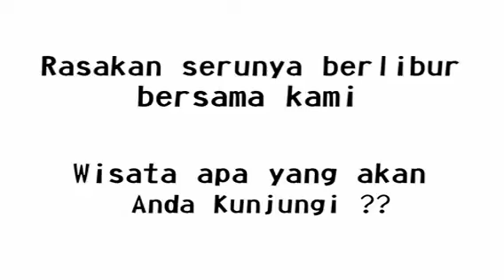Paket Gathering Kantor di Banyuwangi 2 Hari 1 Malam – Fantastic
Kantor Anda ingin liburan ke Banyuwangi atau ingin membuat acara gathering perusahaan, namun hanya memiliki waktu singkat? Jangan khawatir, rencanakan kegiatan Anda dan rekan-rekan kantor bersama Tour Banyuwangi. Paket Gathering Kantor di Banyuwangi 2 Hari 1 Malam menyediakan penawaran terbaik bagi kantor Anda yang hanya punya waktu berlibur pendek.

Paket gathering perusahaan di Banyuwangi 2H1M Fantastic Valuable Tour menawarkan perjalanan wisata dan gathering perusahaan berdurasi dua hari satu malam, ke berbagai objek wisata di Banyuwangi. Dalam paket Fantastic Valuable Tour, peserta akan diajak mengunjungi berbagai wisata alam serta blusukan ke desa dan kampung untuk menikmati sajian wisata budaya Banyuwangi.

Destinasi wisata Banyuwangi yang akan dikunjungi dalam Paket Gathering Kantor di Banyuwangi 2 Hari 1 Malam Fantastic Valuable Tour adalah wisata Pulau Menjangan, hutan Jawatan Benculuk, dan Pantai Pulau Merah Banyuwangi.

Selain itu, Anda dan rekan-rekan kerja sekantor juga akan kami ajak untuk mengenal lebih dekat kampung Osing Banyuwangi yaitu desa adat Kemiren, wisata kebun kopi di Kampong Kopi Lerek Gombengsari, dan wisata seni budaya Banyuwangi di Kampus Wetan (Kampong Seni Kuwung Wetan).

It’s Time to Fun with Us!
Jadi tunggu apalagi, segera order Paket Gathering Kantor di Banyuwangi 2 Hari 1 Malam Fantastic Valuable Tour sekarang juga. Rasakan sensasi liburan ke Banyuwangi yang mengesankan, tak terlupakan, dan ber-value. Paket Outing Kantor di Banyuwangi 2H1M Fantastic Valuable Tour siap mengajak Anda  dan rekan-rekan kerja sekantor untuk mengekplorasi eksotisnya alam dan budaya di Bumi Blambangan Banyuwangi.
Day 1
- Meeting point di Stasiun Banyuwangi Baru
- Sarapan di Resto Nelayan
- Gathering dan Ice Breaking
- Menuju Grand Watudodol
- Menyeberang menuju Pulau Menjangan
- Explore Wisata Pulau Menjangan ( Snorkeling keindahan bawah laut )
- Makan siang di Menjangan Island
- Galeri oleh-oleh Osing Deles
- Check in hotel & istirahat
- Menuju Desa Adat Kemiren
- Sesi Sharing dan Materi Motivasi
- Menikmati sajian makan malam
Day 2
- Makan siang di Kampong Kopi Lerek Gombengsari, tour kebun kopi dan perah susu kambing Etawa
- Menuju Hutan Jawatan Benculuk
- Explore Hutan Jawatan Benculuk ( berfoto- foto )
- Menuju Pantai Pulau Merah
- Explore Pantai Pulau Merah Banyuwangi
- Gathering dan Outbound di Pulau Merah
- Menuju Kampong Seni Kuwung Wetan Desa Rejoagung
- Menikmati kesenian Tari dan Musik Banyuwangi, dan menikmati sajian makan malam
- End tour

Hotline:
Kampong Resto Gama, Jl KH Agus Salim no 3A Banyuwangi – Jawa Timur.